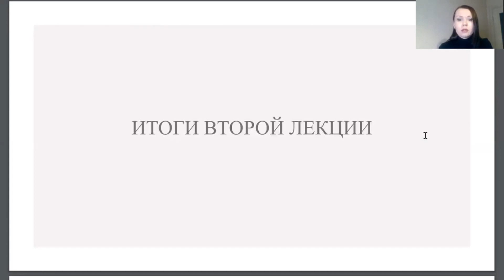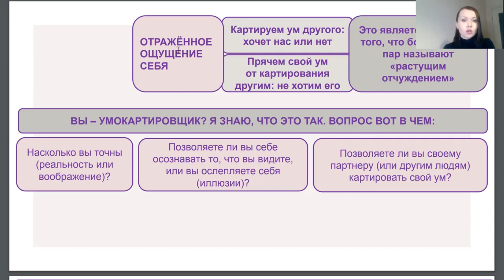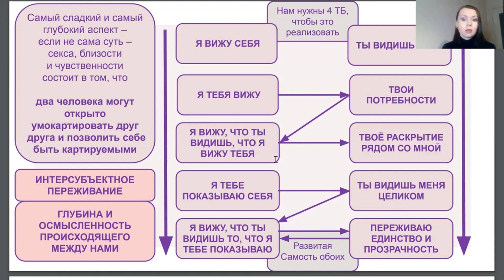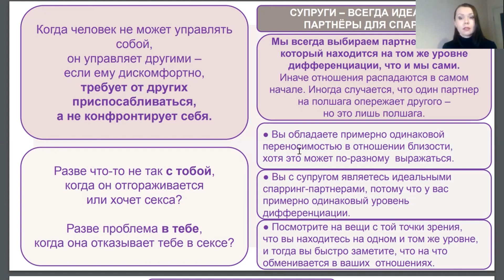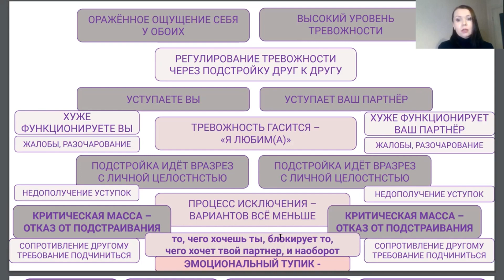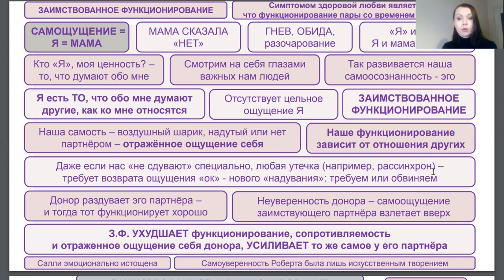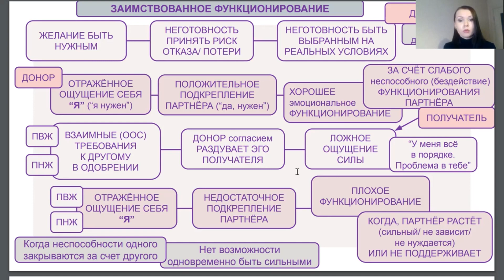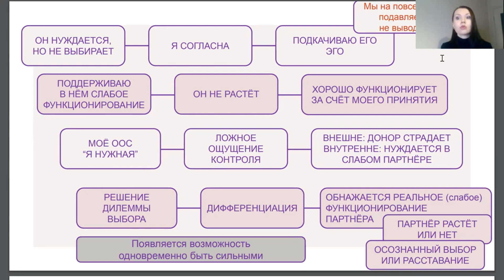Дэвид Шнарх. Лекция 2.4 Итоги второй лекции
00:35 Какие термины мы вводили в прошлых лекциях
02:00 Заимственное функционирование и состояние эмоционального тупика
03:00 Про картирование
05:06 Осмысленность происходящего
06:02 Супруги - идеальные партнёры для спаринга
07:15 Отражённое ощущение себя у обоих
08:27 Отражённое ощущение себя ПВЖ и ПНЖ
10:35 Заимствованное функционирование
12:35 Шесть этапов развития эмоционального тупика
13:30 Механизм роста партнёра

Приглашаю в свой канал, где размещаю анонс своих мероприятий